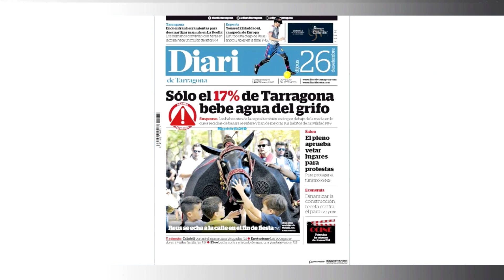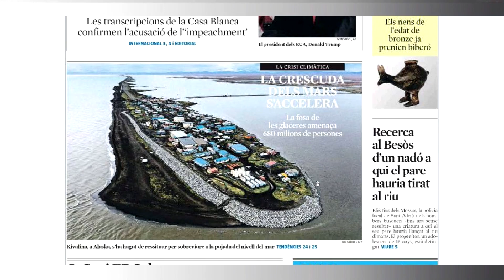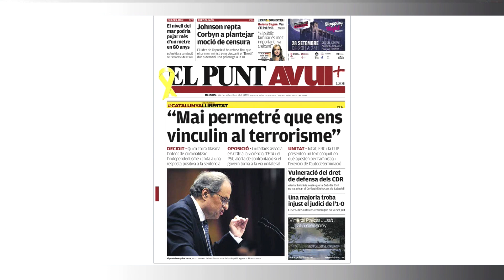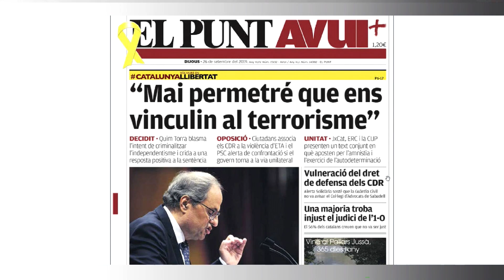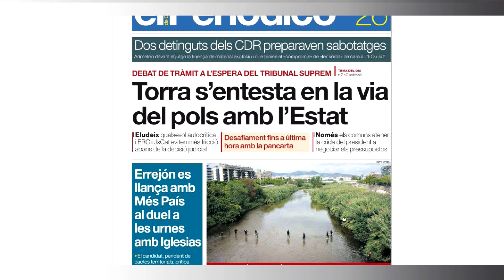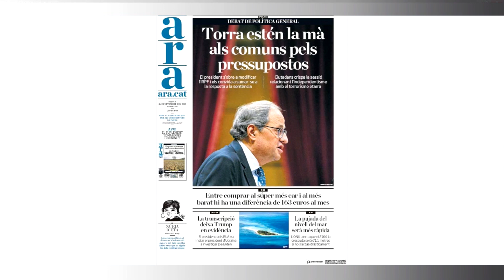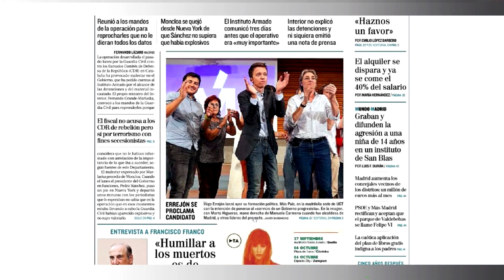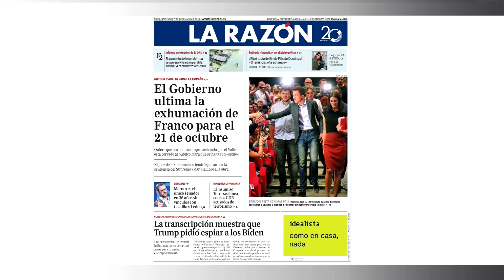Norma Pujol, al PrimeraColumna del 26 de setembre del 2019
Primera Columna entrevista l'exdiputada d'ERC per Tarrona i regidora flixenca Norma Pujol.